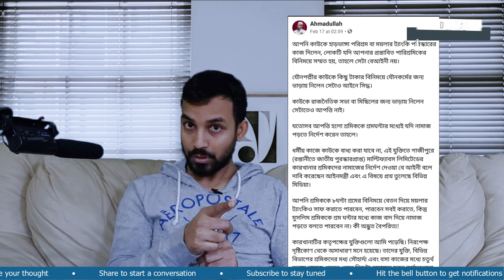Ep 86 | নামাজ না পড়লে বেতন কর্তন ও প্রতিক্রিয়া